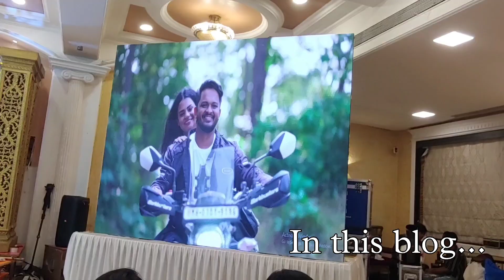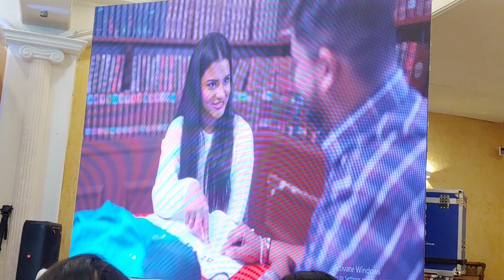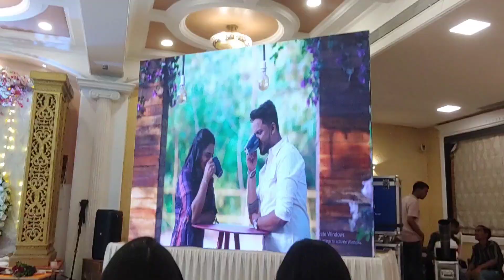Kunal & Sidhita wedding Vlog | Patil's Family Vlog